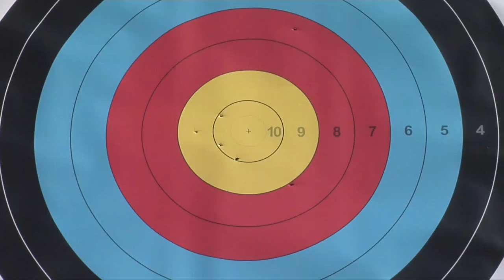China v Chinese Taipei – Recurve Women Team Bronze final | Mexico City 2017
The recurve women's bronze medal match at the 2017 Hyundai Archery World Championships in Mexico City, Mexico. Recurve archers shoot at a target 70 metres away, 122cm in diameter and the central 10-ring measures just 12.2 centimetres in diameter (about the size of a DVD).

Athletes: Cao Hui; Lan Lu; Zhang Dan; Lin Yu-Hsuan; Lin Shih-Chia; Tan Ya-Ting
Event: Mexico City 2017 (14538)
Competition: Recurve Women
Phase: Bronze final